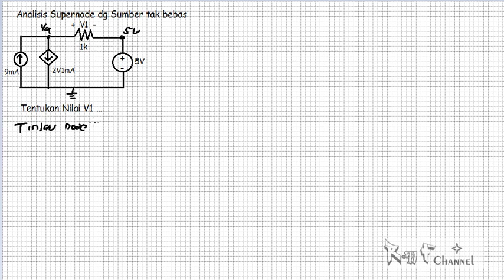RANGKAIAN LISTRIK : Analisis Supernode Sumber Tak Bebas (Part 9)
- Materi Kuliah S1 Teknik Elektro ( Arus Lemah ) Peminatan Kendali bisa cek di

Di channel ini , kita akan sama-sama belajar dan mereview materi kuliah rangkaian listrik , baik teori maupun contoh soal namun pada video kali ini pokok bahasannya yakni mengenai analisis Supernode dengan sumber tak bebas serta materi yang akan di bahas di video-video berikutnya seperti :
1. Analisi node dengan sumber bebas
2.analisis node dengan sumber tak bebas
3. analisis supernode dengan sumber bebas
4. analisis supernode dengan sumber tak bebas
5. analisis mesh / loop dengan sumber bebas
6. analisis mesh / loop dengan sumber tak bebas
7. analisis supermesh dengan sumber bebas
8. analisis supermesh dengan sumber tak bebas
9. teorema superposisi dengan sumber bebas
10. teorema superposisi dengan sumber tak bebas
11. teorema thevenin untuk sumber bebas
12. teorema thevenin untuk sumber tak bebas
13. teorema Norton untuk sumber bebas
14. teorema Norton untuk sumber tak bebas
semoga bermanfaat :)